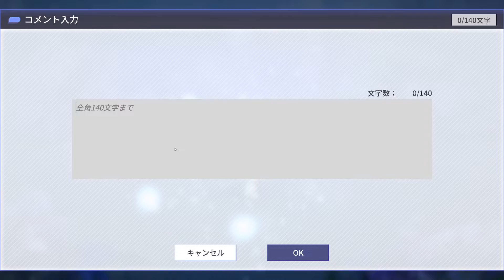アサルトリリィ Last Bullet（ラスバレ）: UYGLZ夕立隊 Legion Battle [UYGLZ夕立隊 ] vs [メギンギョルズ]